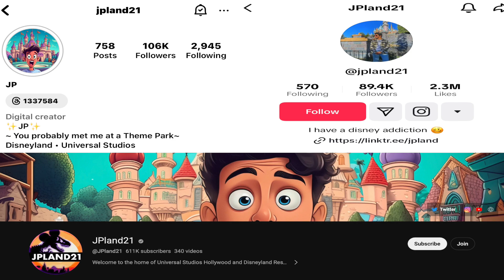Ep. 44: Battle of the Theme Parks (feat. JPland21) | The Freakquency Podcast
Theme park connoisseur JP stops by the studio to give us California park updates, social media hacks, and settle the age old rivalry between Disney and Universal on this weeks episode of THE FREAKQUENCY with your host, FLORAL FREQUENCY!

As always I'm sending LOVE and POSITIVE energy YOUR way!
-Floral Frequency

Show some love to this weeks guest!

~ APEX MARKETING AGENCY ~

~ SOCIALS ~

~ MUSIC ~

~ LISTEN TO THE FREAKQUENCY PODCAST ~